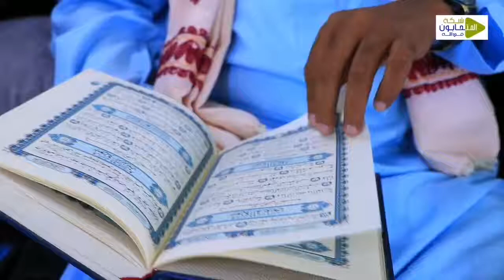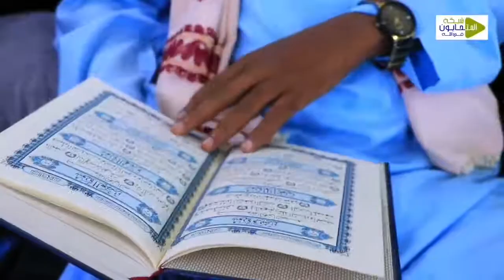Golaha Sare ee Culimada Soomaaliyeed ayaa qabtay xaflad Dalka looga ducaynayo caabuqa Corona